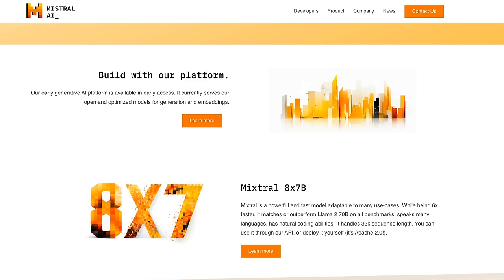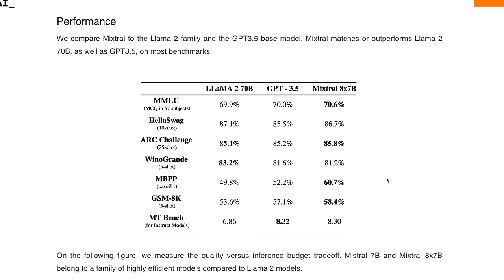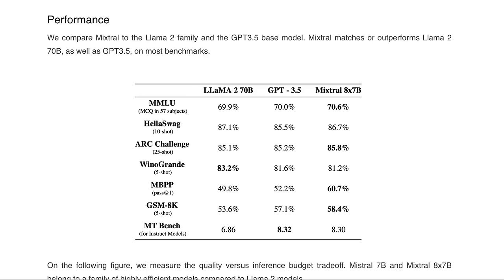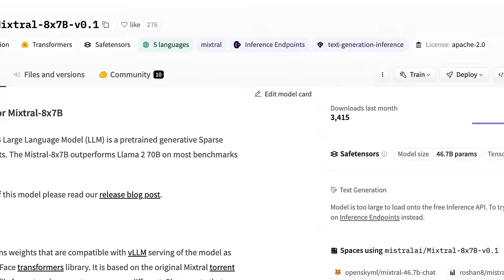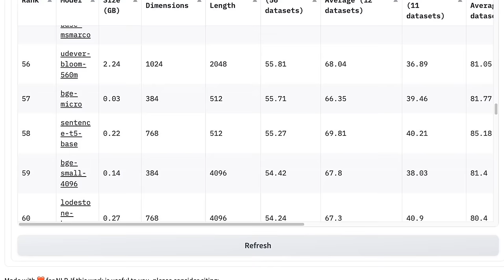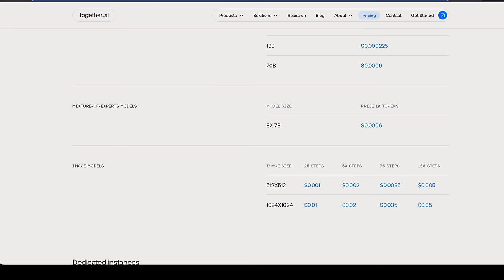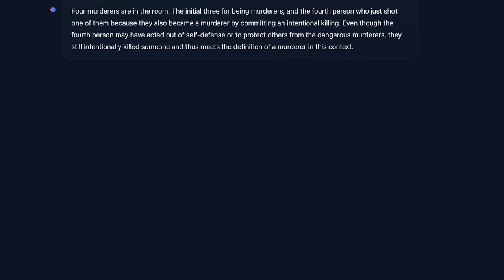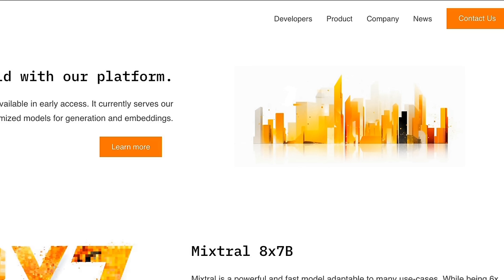Mistral MoE - Better than ChatGPT?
In this video, we will look at the official release of Mistral MoE model from MistralAI. It's one of the Best Open Weight model out there and beats ChatGPT on major benchmarks.

TimeStamps:
[00:00] Introduction
[00:54] Overview of MOE's Features and Performance
[04:25] Deep Dive into MOE's Architecture
[08:40]  Mistral AI's New Platform and
[13:38] Pricing and Comparison with Competitors
[15:08] Controversy Surrounding Mistral AI's Terms of Service
[16:00] Initial testing of Mistral MoE
[19:38] Community Contributions and Future Expectations